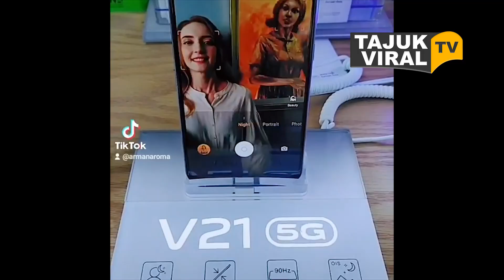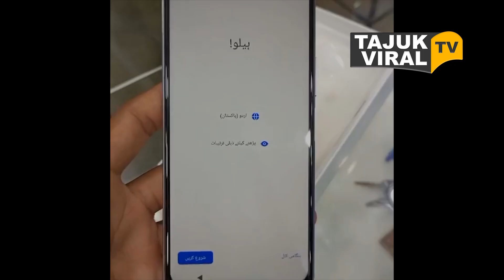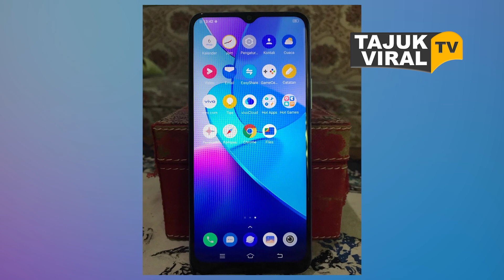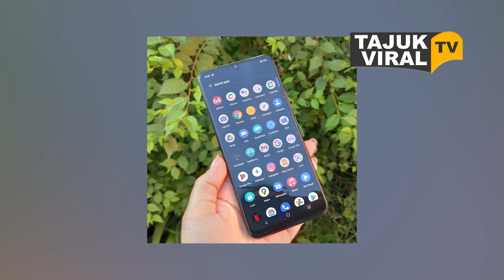Update Harga HP Vivo Terbaru Bulan Agustus 2021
Berikut harga dan spesifikasi Handphone Vivo berdasarkan data yang dihimpun dari berbagai sumber